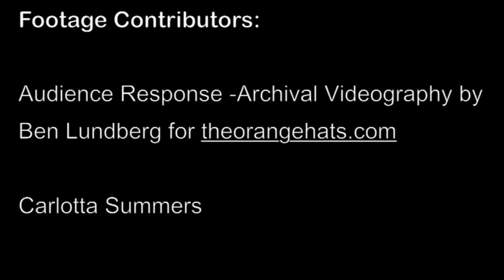Original Fight Theatre Works, 2010-2015, José Pérez IV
All original theatre works created, directed, choreographed, and performed by José Pérez IV (with help from many other talented artists.) José works as a fight choreographer, playwright, director, dance choreographer, actor, and teacher. Original works from 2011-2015 include fight theatre,  original plays, interactive, site-specific, audience participatory stage combat, and one fake audio tour.

More at JosePerezIV.com